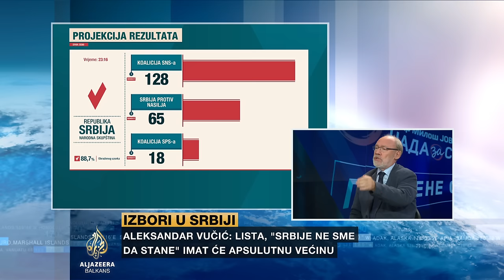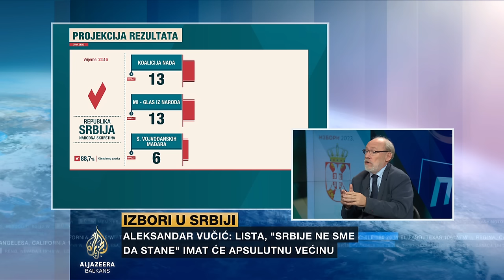Radosavljević: Opozicija ostavila dosta praznog prostora Vučiću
"Opoziciji je najvažnija stvar bila da uzme Beograd, i nije ga uzela. Zahvaljujući tome je loše uradila kampanju za republičke izbore, ostavila je dosta praznog prostora Vučiću, a uopšte nije radila kampanju za pokrajinske izbore", kaže Duško Radosavljević, profesor sa Univerziteta u Novom Sadu.